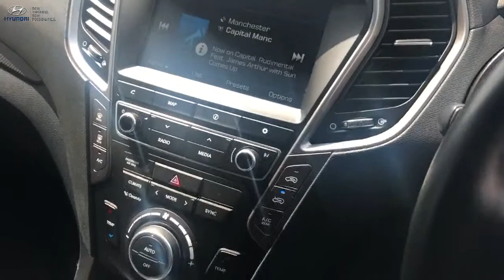For Sale - EJ16TZL - HYUNDAI SANTA FE PREM BLUE DRVE CRDI ESTATE SILVER HEAVY OIL 2016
West Riding - Manchester, 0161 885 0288, For full vehicle details go